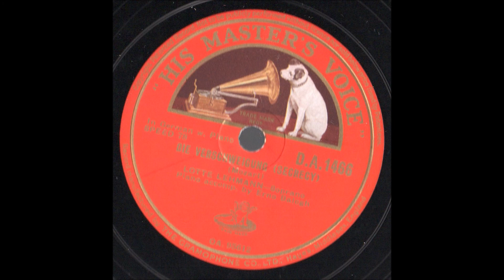Lotte Lehmann Die Verschweigung Mozart His Master's Voice DA 1466 enregistré le 17 octobre 1935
Lotte Lehmann, née le 27 février 1888 à Perleberg en Prusse et morte le 26 août 1976 à Santa Barbara en Californie, est une cantatrice allemande naturalisée américaine.
Célèbre soprano lyrico-dramatique, réputée pour ses interprétations de Schubert, Beethoven, Strauss et Wagner, elle s'établit en 1914 à Vienne, où elle chante à l'opéra pendant vingt‑quatre ans, créant notamment le rôle du compositeur dans Ariane à Naxos de Richard Strauss en 19161.